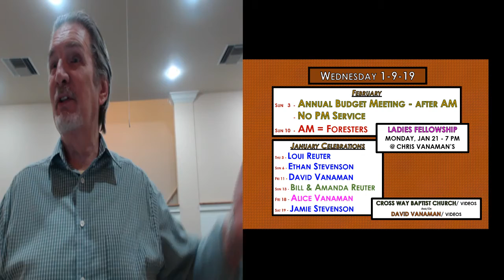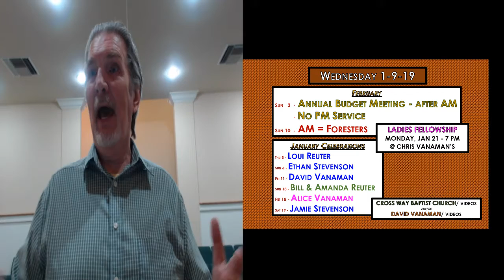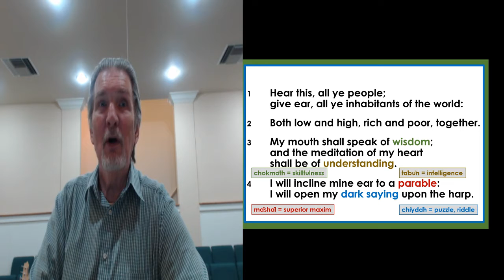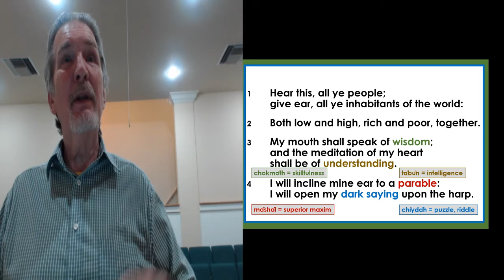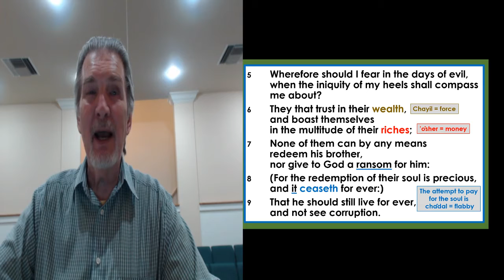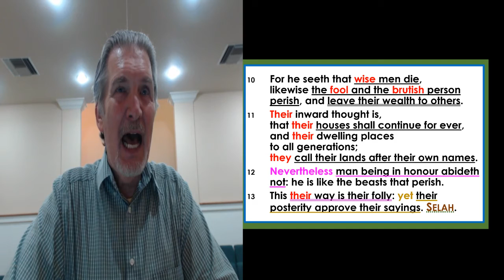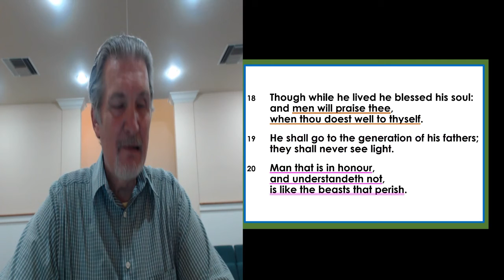Psalm 49 (01-09-19-W)